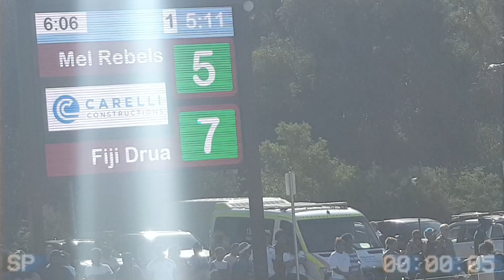I went to watch a Fiji Rugby team - Fiji Drua - Super Rugby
Today dad and I got to watch a new team the Fiji Drua play their final practice match against the Melbourne Rebels before the start of the Super Rugby League.